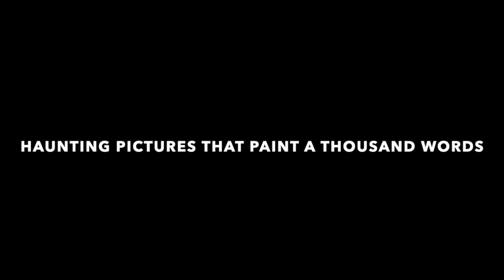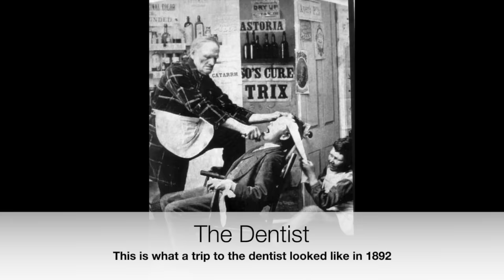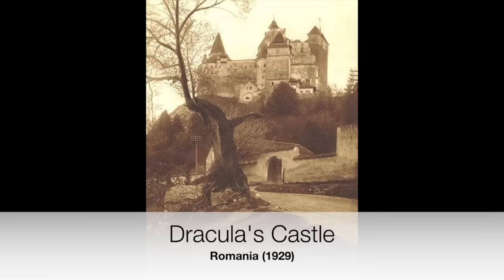Haunting Pictures That Paint a Thousand Words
Amazing Historical Photos Volume 16 is a collection of haunting photos reminding us that a picture can paint a thousand words. Long commentaries and explanations are not necessary with this video. The faces say it all.

The thumbnail photo: "Before & After 4 years of war" received so much attention that I made a separate video telling the entire amazing story of Evgeny Stepanovich Kobytev:

0:00 Introduction
0:09 James Dean Crash Scene Porsche Spyder 550 (September, 1955)
1:54 Lee Harvey Oswald On a stretcher moments after being shot at Dallas HQ by Jack Ruby
2:24 The Station Nightclub Fire Begins Caused by Great White concert pyrotechnics. 100 people perished.
3:09 The Kennedy Assasination "Magic Bullet"
3:24 Bonnie & Clyde's Car The aftermath of their demise.
3:39 The Dentist This is what a trip to the dentist looked like in 1892
3:54 Mummies for Sale A street vendor selling mummies in 1875 Egypt
4:24 Working the Mines Young children after a day at work in the mines
4:54 The Real Last Samurai French Military Officer Jules Brunet was the basis for Captain Algren
5:09 American Paratroopers About to take off for the Normandy Invasion on D-Day
5:24 Prepare to Jump American Paratroopers getting ready to jump on D-Day
5:54 Meyer Lansky The notorious Mob Accountant
6:39 Dracula's Castle Romania (1929)